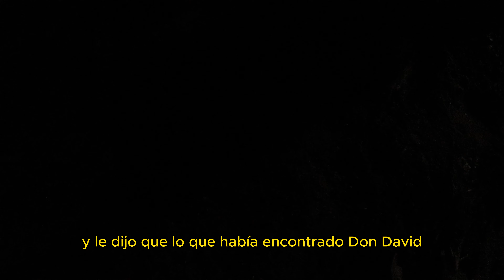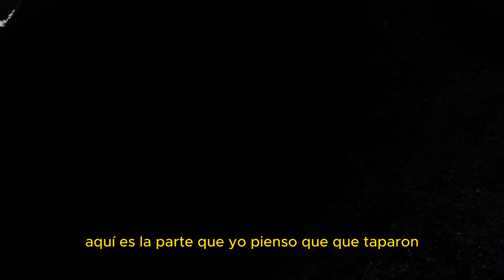TUMBAS DE TIRO, LA CIUDAD PERDIDA detrás de una cascada en la barranca, épica exploración